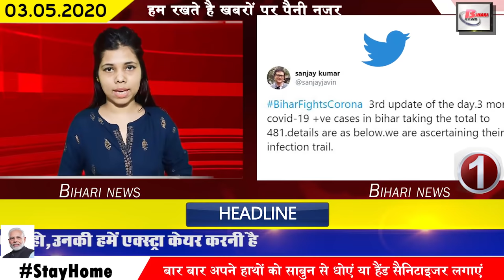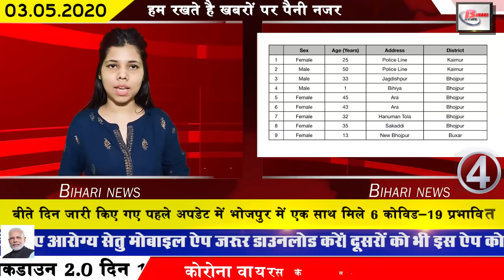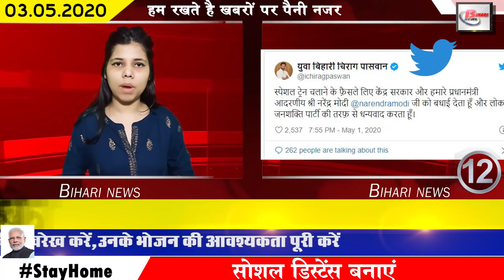Top news of bihar.Corona in katihar,araria,saran,buxar,kaimur,munger,bhojpur,rohtas,patna,Madhubani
1. The number of Covid-19affected in Bihar is increasing continuously
Covid-19is continuously making inroads in Bihar, under which bite din has reached 481 figures of Covid-19affected persons in Bihar as per the report released by the Ministry of Health. Location is Most of bhojpur kaimur buxar belongs to vaishali. After which the government is working for the prevention of Covid-19by doing its best.
2. The fourth patient killed due to Covid-19in Bihar
3. Special train reached danapur with 1187 laborers
On the previous day, according to the order of the Central Government, a special train reached Danapur with 1187 laborers, where the Health Minister welcomed all the people, while the workers coming from the train were brought to their wake, in the meantime, they thanked the center. After reaching the station, all these people were screened, after which they are sitting in the bogie, is it all the laborers who got their registration done on the government's helpline number. At the same time the buses were sanitized and after that the workers were put in the bus, taking care of social distancing.
4. 6 Covid-19found together in bhojpur
5. Sushil Modi assured to increase the number of special trains
6. The central government is worried about the increasing cases of Covid-19in Bihar
7. On the last day, 2 workers special train from Ernakulam and Tirur in Kerala opened for the people of Bihar stranded in another state
You will not face any problem in return, because 2 laborers special train has been left from Bihar on the last day. Tell you what is the name of Bihar government, this train opened from Ernakulam and Tirur in Kerala. The information of which has been released by the Bihar government.
8. People coming from outside will not be able to go home without investigation
9. Covid-19to 10 more patients become healthy
10. Parcel trains will run nonstop
11. Eye report of 40 doctors of IGIMS
12. Chirag Paswan expresses gratitude to Prime Minister Narendra Modi for bringing back the Biharis
13. Government employees of Bihar will also get salary for the period of closure
14. 8 doctors of PMCH suspended
15. Governor Fagu Chauhan wishes Bihar people on the auspicious occasion of Janaki Navami on the last day
16. Let us know in which cases in the redzonebihar will the exemption be granted?
As the cases of Covid-19are continuously increasing, many districts of Bihar have been put in the Red Zone under which munger Rohtas have been put in the category of Red Zone in Buxar Patna and Gaya Bihar. Talking about the discounts available in these areas, auto taxi rickshaw cab service will not be operational, Salon Spa barber shops will not be able to open in these areas, as well as buses going in or out of the districts will not be operational.
17. Two trains will leave for Kota from Bihar today
18. 25. Roads are now visible in Munger district.
In the atmosphere of covid-19, Shivanand Tiwari said something important about Chief Minister Nitish Kumar
20. Politics started for migrant laborers
21. Tejashwi Yadav lashes out at Chief Minister Nitish Kumar
22. Laxmipathy Balaji made an important statement about Mahendra Singh Dhoni
23. Doordarshan released the video and thanked the audience for the success of Ramayana
24. Indian Meteorological Department released rain forecast
Issuing forecasts in the Indian Meteorological Department, it has been told that heavy rain and thunderstorm can be seen in many districts including Patna in Bihar within 3 days. At the same time there will be many such districts where snow can also be seen. According to the forecast of the Indian Meteorological Department, rain signals have been issued in most areas in northwest India between May 3 and May 6. Kuldeep Srivastava, head of the regional weather forecasting center, Delhi, said that due to the very strong western pressure, the area is under pressure and the Arabian Sea is producing moisture, due to which the chances of rain have increased.
25.iphone 12 series details leaked
Leaks of the iPhone 12 series have started in which the price design and specification details of the smartphone have come face to face. It is worth noting that recently Apple had launched the iPhone se2, after which fans were seeing a lot of wait for the iPhone12. According to the news, three of the iPhone 12 series, iPhone 12 iPhone 6 Pro and iPhone 12 Pro Max are being launched, in which Pro Max will be the top variant of the series. According to the writing, the iPhone12 Pro will be given a 6.1-inch screen and will cost around 75,000.